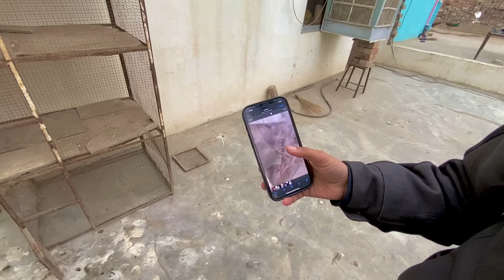Murgi boht nazuk ho gai 😭 || New setup k liay plot dakh lia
Murgi boht nazuk ho gai

I am Sufyan and this is my daily life. l love pets and want to build a community that love pets and rescue pets.
I will be sharing my daily life and my lovely pets !
This will give me more motivation to work hard and rescue more pets that need home and shelter ❤️
Thats it !